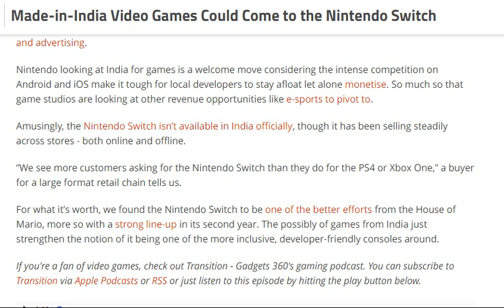tech news:Made-in-India Video Games Could Come to the Nintendo Switch